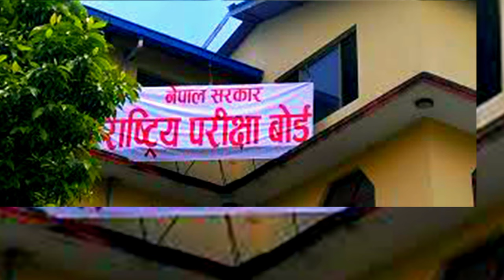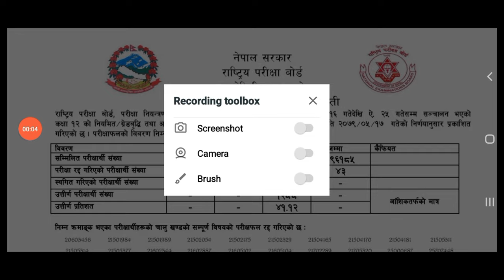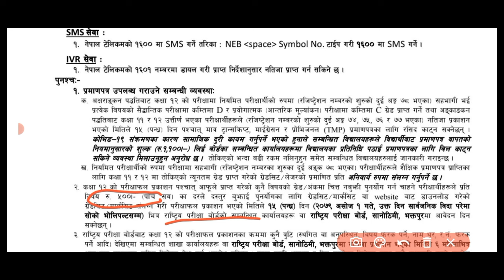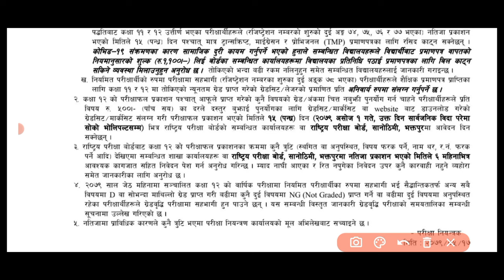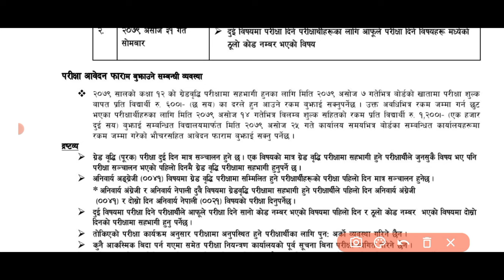Retotaling & Greade improvement कसरी कहिले सम्म गर्न पाइने छ।